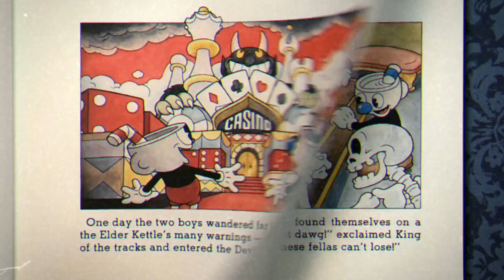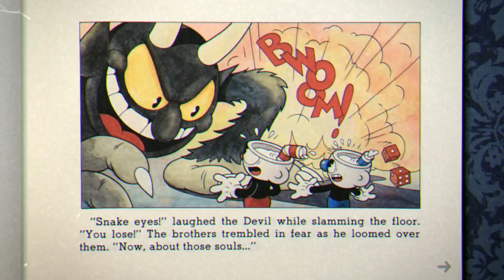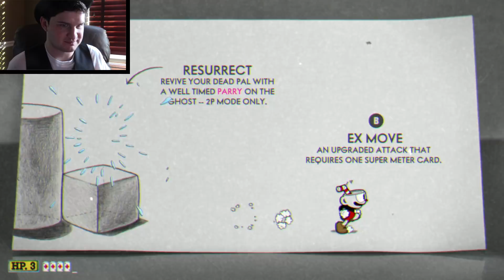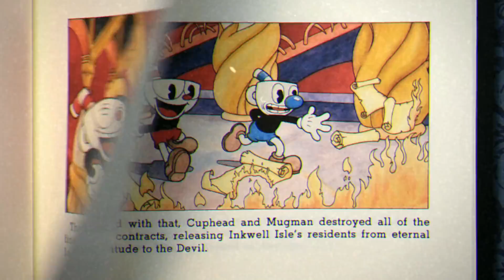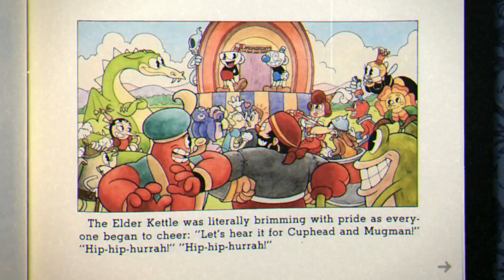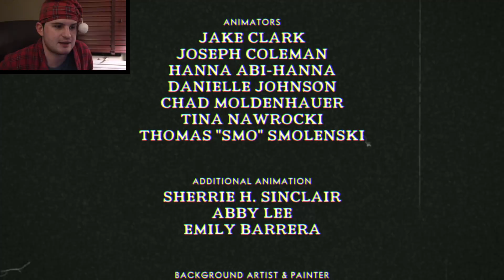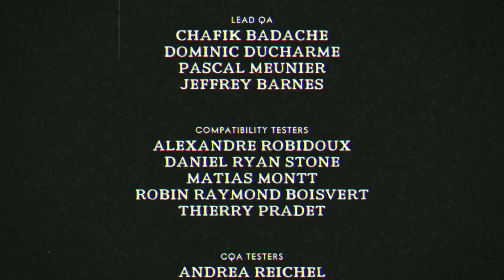Cuphead FULL GAME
Cuphead is a 2017 run-and-gun video game developed and published by Studio MDHR. It was inspired by the rubber hose style from the golden age of American animation, and the subversive and surrealist qualities of works of Walt Disney Animation Studios and Fleischer Studios.

0:00 Intro
3:00 Inkwell Isle I
37:47 Inkwell Isle II
1:17:33 Inkwell Isle III
2:00:28 Inkwell Hell
2:13:34 Ending